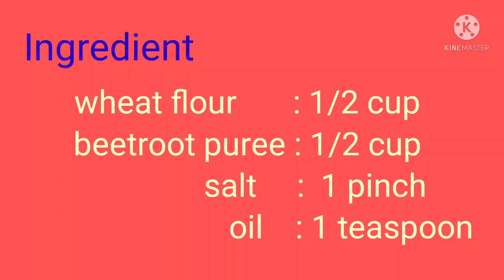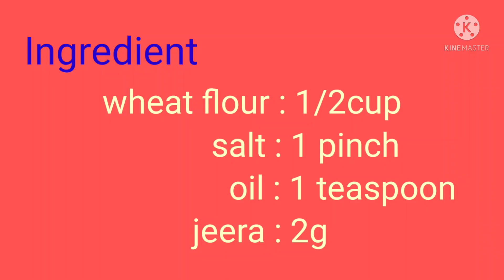Three different color chappathi recipe in tamil/chimili/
Hello frds,

         Three different color chappathi recipe explanation in tamil. I did not use food coloring. I only used vegetables for coloring.This color chappathi very teasty and healthy. friends please try this recipe in your home.If you like this recipe  please share your friends and family.